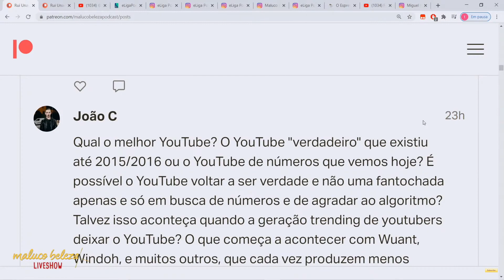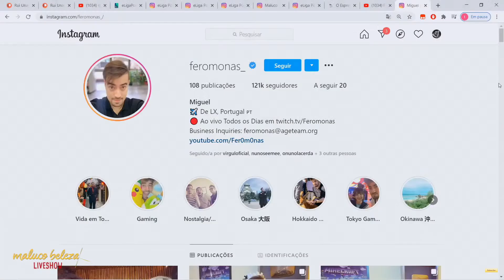QUAL O MELHOR YOUTUBE? | CORTES MALUCO BELEZA - FER0M0NAS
MALUCO BELEZA